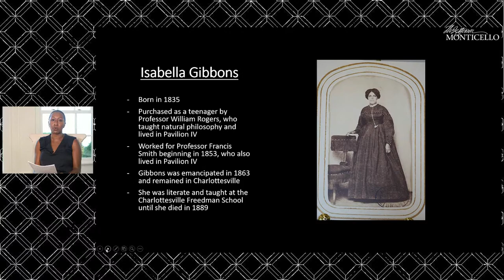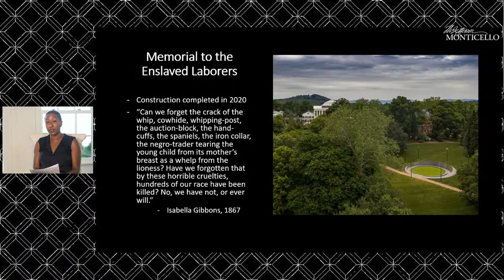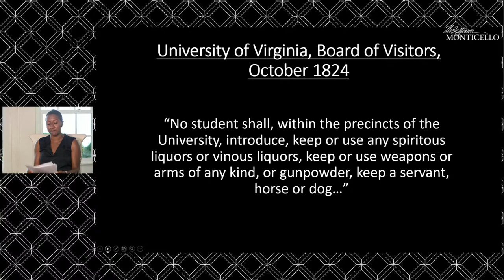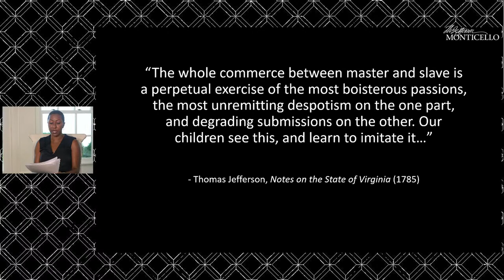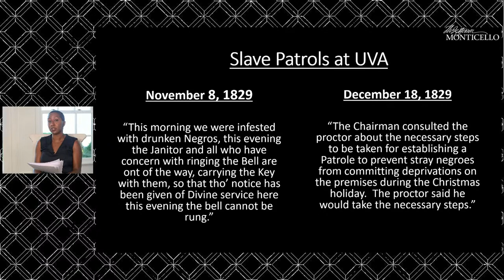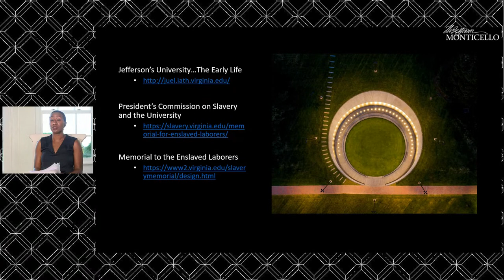Enslaved on Grounds: Slavery at the University of Virginia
From Thomas Jefferson’s founding of the University of Virginia in 1819 through the American Civil War, over 4,000 enslaved people built, maintained, and served students and faculty at what is now one of the nation's most prestigious public universities.

Join us on Friday, September 4, at 1:00 p.m. EDT for a conversation with Justene Hill Edwards, Assistant Professor of History at the University of Virginia. Dr. Hill Edwards will discuss the enslaved people who built, maintained, and served students and faculty at the University of Virginia.